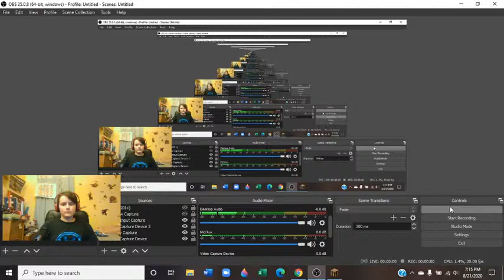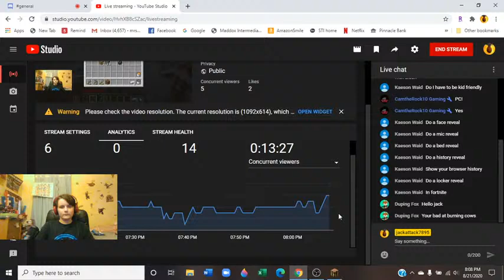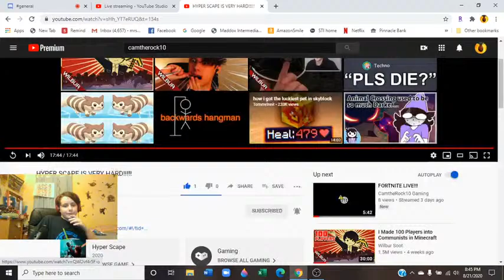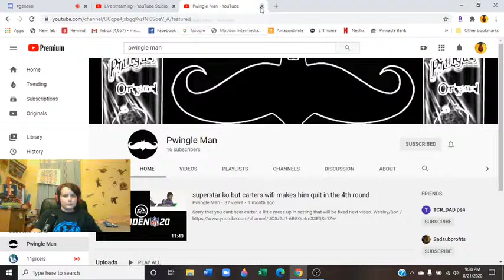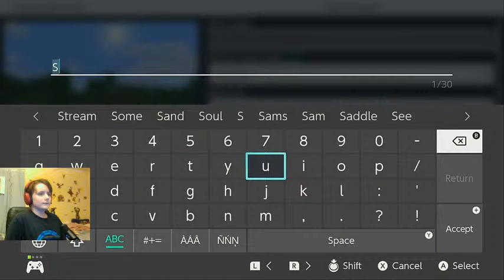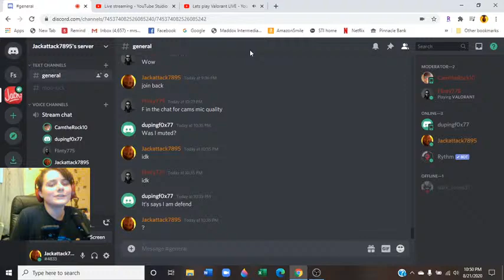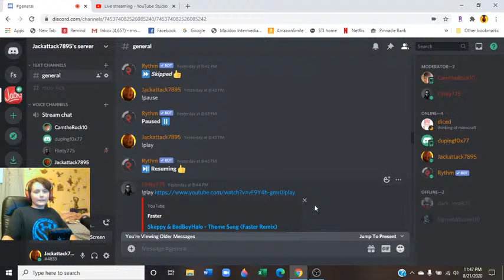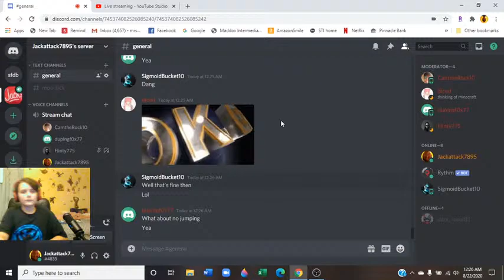Streaming with Sam Cameron and Josh!!!!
Go check out Camtherock10 gaming and Flinty on YouTube